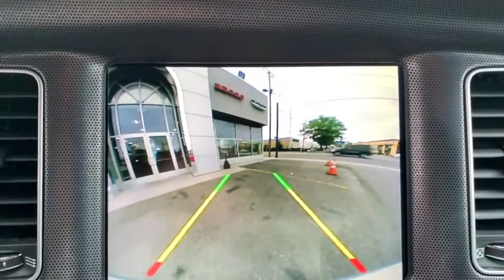2015 Dodge Charger Inwood, Rockaway, Queens, Five Towns, Nassau County, NY SU3059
Billet Silver Metallic Clearcoat Used 2015 Dodge Charger available in Inwood, New York at South Shore CDJR. Servicing the Rockaway, Queens, Five Towns, Nassau County, NY area.

Recent Arrival! CARFAX One-Owner. 2015 Dodge Charger SXT Billet Silver Metallic Clearcoat 18/27 City/Highway MPG Odometer is 18144 miles below market average! RARE ALL WHEEL DRIVE, MUSCLE THRU THE SNOW!!! ***ONE OWNER***, ***CLEAN VEHICLE HISTORY REPORT***, ***MUST SEE THE CARFAX SERVICE HISTORY***, ***TOUCH-SCREEN***, ***BLUETOOTH, HANDS-FREE***, ***USB / AUX INPUTS TO PLAY MUSIC***, ***BACKUP CAMERA***, ***LEATHER SEATS***, ***HEATED FRONT SEATS***, ***PREMIUM WHEELS***, ***REMOTE STARTER***South Shore Chrysler Dodge Jeep Ram is a new and used car dealership in Inwood, New York that proudly serves the Brooklyn, Queens and and the Nassau County areas.South Shore CDJR has helped many drivers secure a quality mode of transportation, and we are excited to bring our expertise to you.*NO DEALER FEES!!! NO PREP CHARGES, NO DESTINATION OR FREIGHT CHARGES, NO CONVEYANCE FEES, NOTHING!! THE PRICE YOU SEE IS THE PRICE YOU GET!! WE MARKET OUR CARS TO BE PRICED ONE OF THE CHEAPEST WITHIN A 500 MILE RADIUS TO EARN YOUR BUSINESS!!! NO TRICKS, NO GAMES!! HASSLE FREE EXPERIENCE!!The displayed Pre-Owned Vehicles are in limited quantities, unique, and often are one of a kind based on the specific vehicle's options, colors and mileage. These Vehicles are offered on a first come first served basis, and subject to prior sales.Due to the high demand for our individually selected vehicle inventory, there may be times that an individual vehicle is no longer available at the time you arrive at the Dealership. This is due to a time delay between posting the vehicle, its actual sale and delivery and removal from the web site. Posting, sale and delivery of all pre-owned vehicles is an evolving process. Sometimes displayed vehicles may still not be available for a variety of reasons, such as subject to prior sales, removal and transport elsewhere, awaiting title and ownership confirmation. To better ensure the specific vehicle's availability, you should contact the Dealership to confirm its present availability. *Offer does not include $75.00 doc fee, Tax, DMV Fees.
ENGINE: 3.6L V6 24V VVT  (STD),TRANSMISSION: 8-SPEED AUTOMATIC (845RE)  (STD),BILLET SILVER METALLIC CLEARCOAT,QUICK ORDER PACKAGE 28H  -inc: Engine: 3.6L V6 24V VVT  Transmission: 8-Speed Automatic (845RE),BLACK  SPORT LEATHER SEATS W/MET. ACCENTS,SECURITY ALARM,TIRES: P235/55R19 BSW AS  (STD),AWD PLUS GROUP  -inc: Power Heated Memory Mirrors w/Man F/Away  Bi-Function HID Projector Head Lamps  Illuminated Rear Cupholders  Ventilated Front Seats  Power Front Driver/Passenger Seats  Auto Dim Exterior Driver Mirror  Heated 2nd Row Seats  Driver & Passenger Lower LED Lamps  Heated Steering Wheel  ParkSense Rear Park Assist System  ParkView Rear Back-Up Camera  Security Alarm  Auto Adjust In Reverse Exterior Mirrors  Front Overhead LED Lighting  Radio/Driver Seat/Mirrors Memory,ENGINE: 3.6L V6 24V VVT (FFV),All Wheel Drive,Power Steering,ABS,4-Wheel Disc Brakes,Brake Assist,Aluminum Wheels,Tires - Front Performance,Tires - Rear Performance,Temporary Spare Tire,Heated Mirrors,Power Mirror(s),Rear Defrost,Intermittent Wipers,Variable Speed Intermittent Wipers,Daytime Running Lights,Automatic Headlights,Fog Lamps,AM/FM Stereo,Satellite Radio,Bluetooth Connection,Premium Sound System,MP3 Player,Steering Wheel Audio Controls,Auxiliary Audio Input,Power Driver Seat,Driver Adjustable Lumbar,Pass-Through Rear Seat,Rear Bench Seat,Adjustable Steering Wheel,Trip Computer,Power Windows,Leather Steering Wheel,Keyless Entry,Power Door Locks,Keyless Start,Remote Trunk Release,Universal Garage Door Opener,Cruise Control,Climate Control,Multi-Zone A/C,Cloth Seats,Bucket Seats,Driver Vanity Mirror,Passenger Vanity Mirror,Driver Illuminated Vanity Mirror,Passenger Illuminated Visor Mirror,Auto-Dimming Rearview Mirror,Floor Mats,Remote Engine Start,Heated Front Seat(s),Engine Immobilizer,Traction Control,Stability Control,Front Side Air Bag,Tire Pressure Monitor,Driver Air Bag,Passenger Air Bag,Front Head Air Bag,Rear Head Air Bag,Passenger Air Bag Sensor,Child Safety Locks